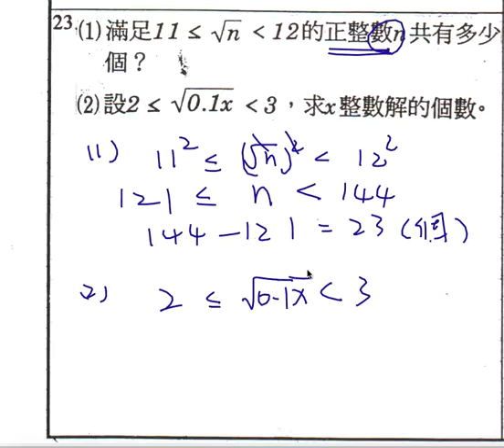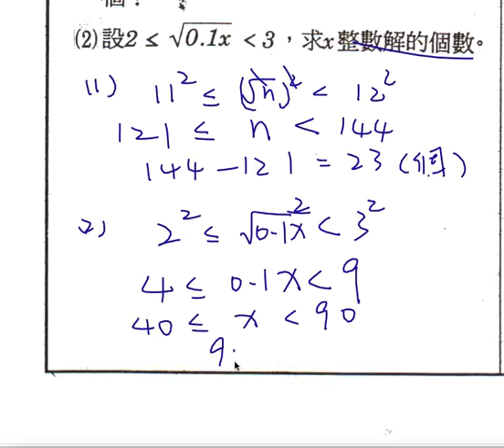數國-國中-平方根-範例23 mj20923 2